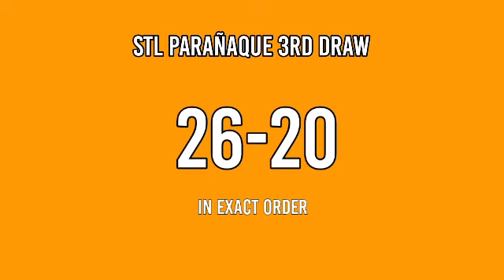3rd draw, STL PARAÑAQUE 8PM result today STL pares March 21, 2022 evening draw result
Today March 21, 2022 Monday

Stl parañaque result today, 3rd draw stl parañaque result, stl parañaque 8pm draw result, stl parañaque draw result 8pm.